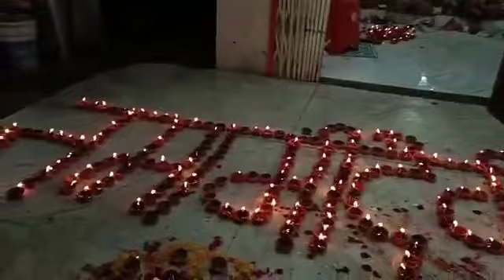मोरी मैया को मढिया है कितनी दूर|| बेस्ट भजन#vidio#viral#mata